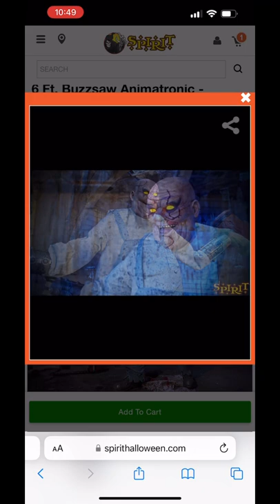Buzzsaw Animatronic Back At Spirit Halloween For 2022